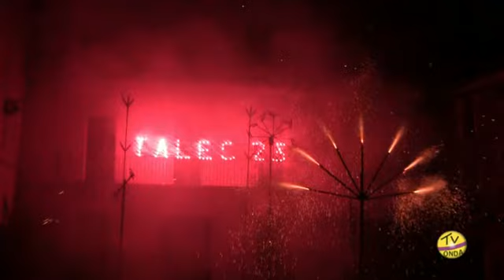Fiestas de Tales Traca y Castillo de fuegos fin de fiestas Noviembre 2023